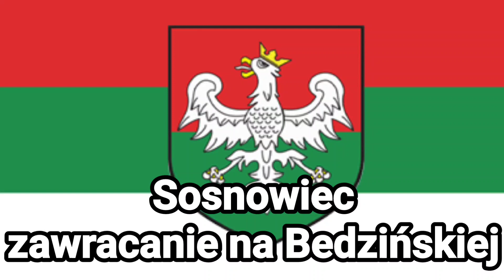Sosnowiec; zawracanie na Będzińskiej